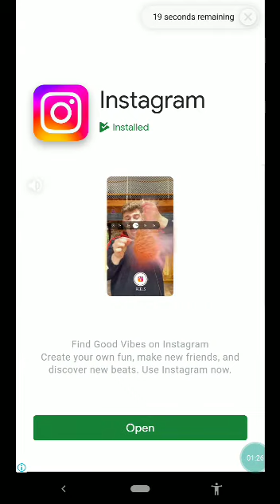Toon blast level 7449 😤got free moves👍 room in my both league teams VIP WORLD beforeTTstart&endTT👍🇮🇳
Toon blast game level 7449